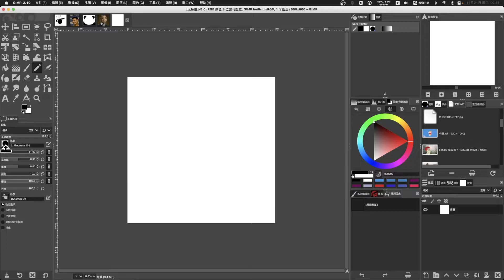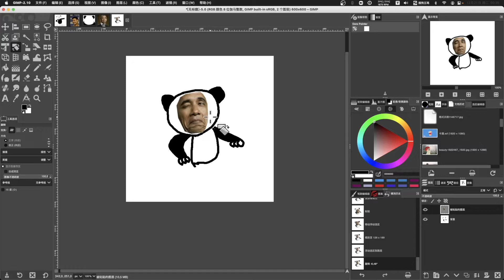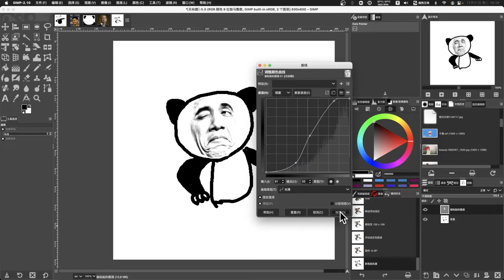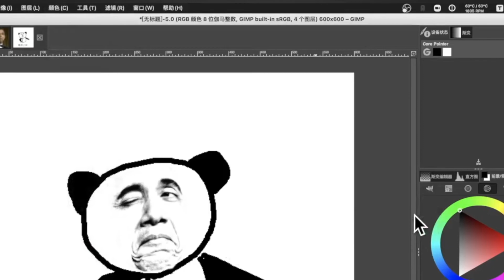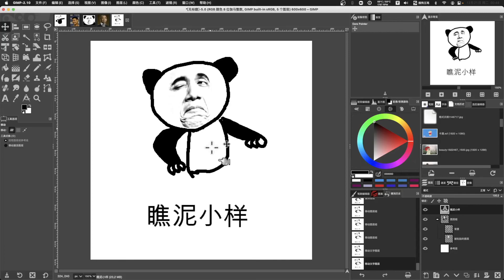如何制作沙雕表情【Gimp应用】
Gimp制作表情包 沙雕表情包 gimp教程 如何用gimp制作熊猫沙雕表情包

GIMP是强大的图像处理工具，是免费的PhotoShop。
Gimp有方便的工具，多样的滤镜，及众多实用的功能。